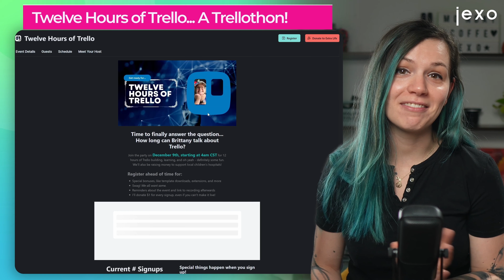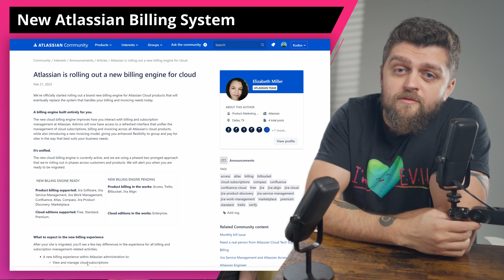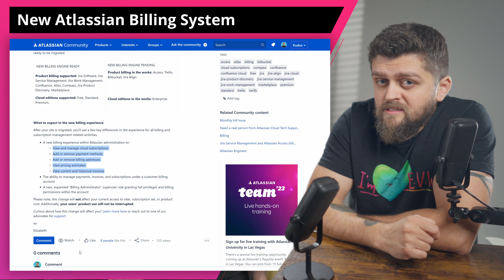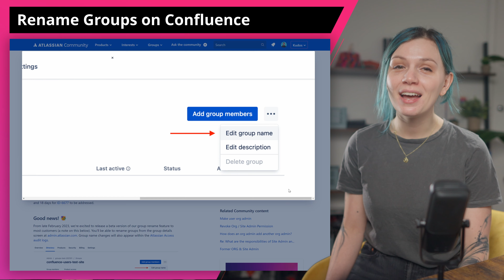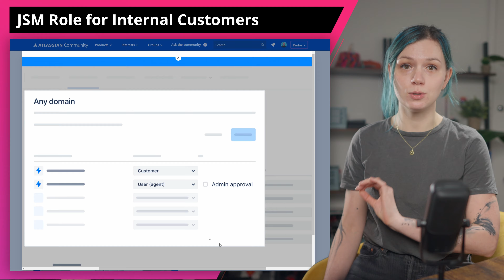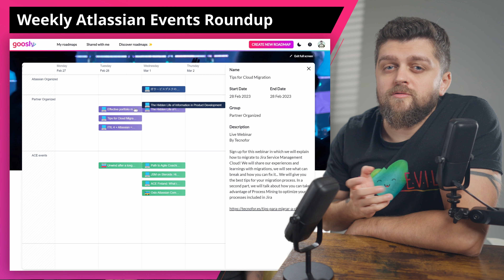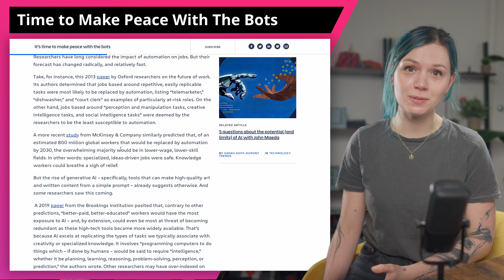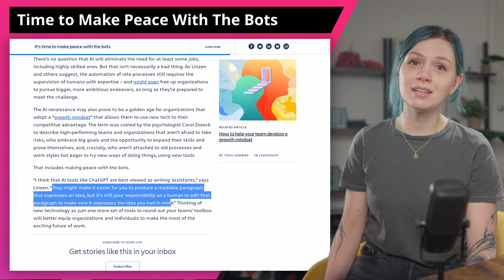Monday Coffee with Appfire - Vegas Edition, JSM Assets, New Billing & Promo Codes | 27th Feb 23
☕️About the podcast, Monday Coffee by Jexo:
Every Monday we select the top Atlassian News and Updates from the Atlassian Ecosystem.

👇🏻 Monday Coffee is a whole week of top Atlassian News selected by Biro and Nikki and discussed on a short chat; take it as your "Weekly Atlassian Digest".

We go through Atlassian News, recent app acquisitions, new product features, events, and everything in between.

It's not easy to keep track of everything happening in the Atlassian Ecosystem, so we do it for you.

Join us for a brief chat every Monday, and stay up-to-date with the latest Atlassian News.

🏅 Atlassian Gold Marketplace Partner
👇🏻 We build Jira Cloud apps to contribute to the growth of the Atlassian community.
🚀 Take a look at the agile apps we've built to help teams improve how they plan, track and manage work in Jira